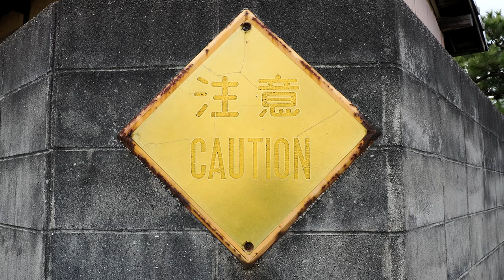・レトロ標識『注意 CAUTION』② 2023.1 / 岡山県総社市宿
1950年3月 制定 (S25)　➡　1971年11月 廃止 (S46)

　　　　　岡山県和気郡和気町
　　　　　OLYMPUS OM-1  4K (3840x2160  60p)　　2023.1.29